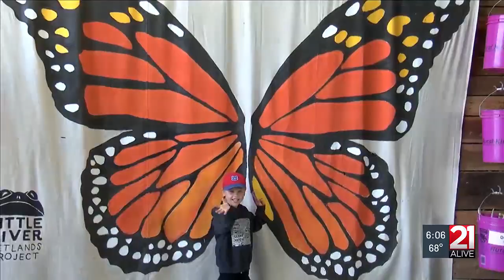Little River Wetlands Project holds Monarch Festival in Fort Wayne Sunday